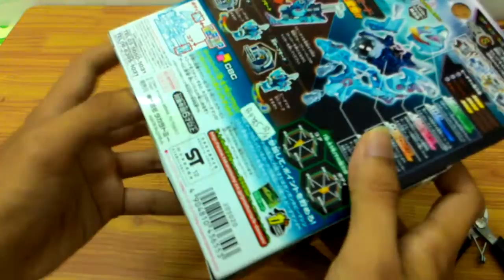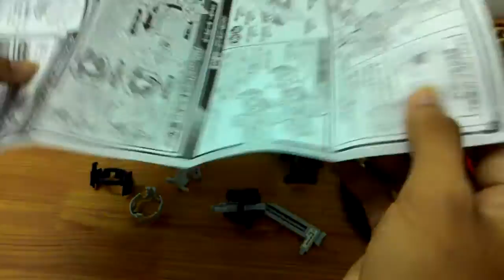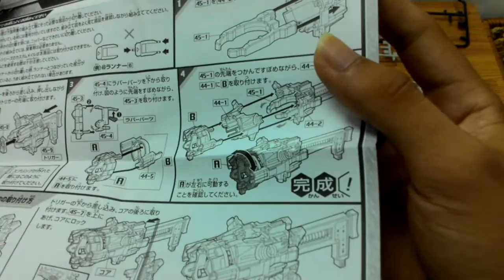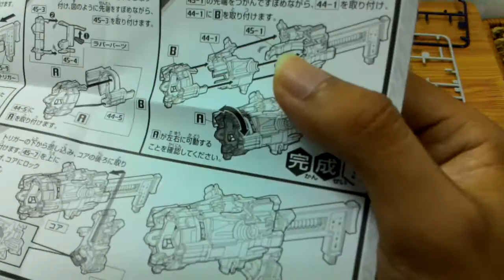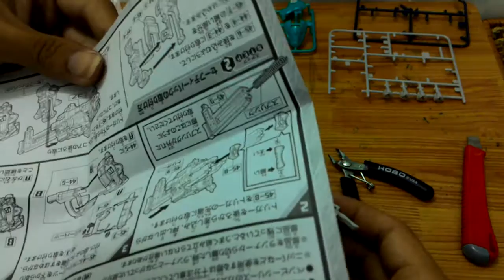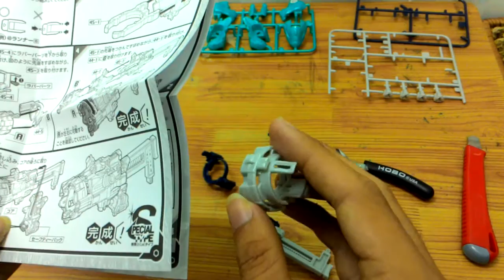Cross Fight B-daman: Drift=Jacker set up